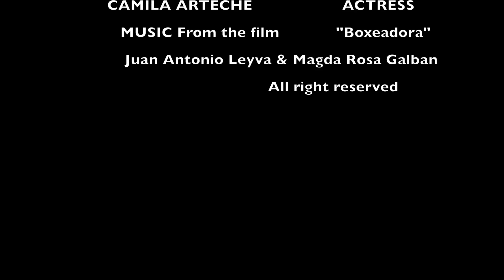From the Film "BOXEADORA"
Películas, Viajes y recuerdos